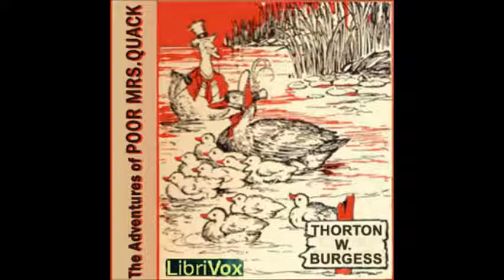The Adventures of Poor Mrs. Quack by Thornton W. Burgess - 15. The Hunt for Mr. Quack